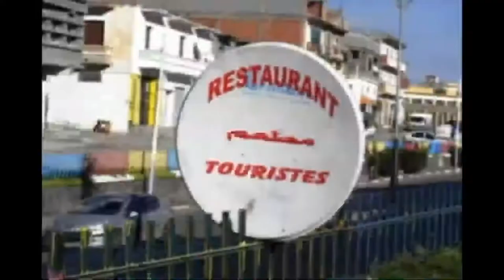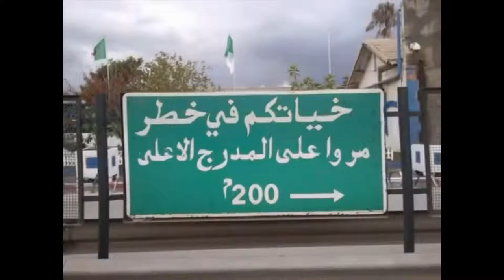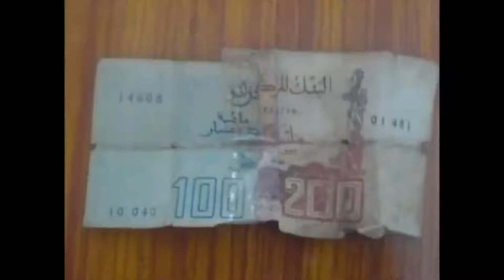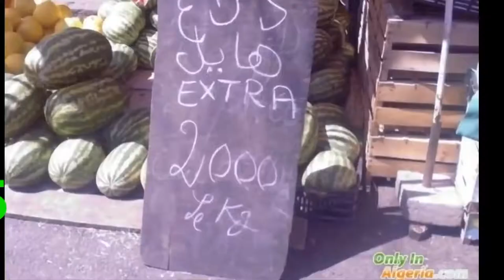Algérie rire : Sellal et ses blagues